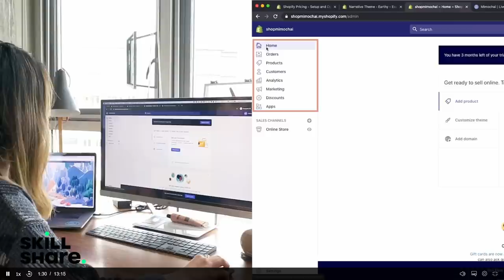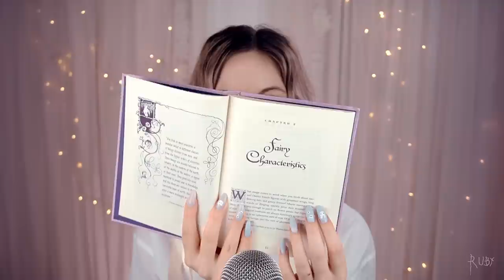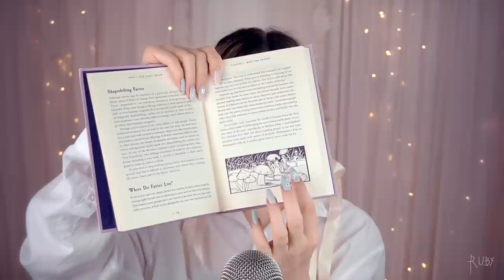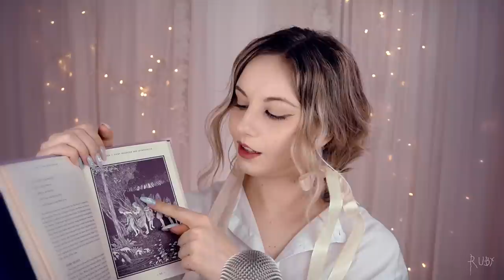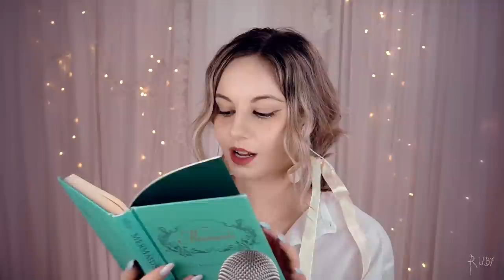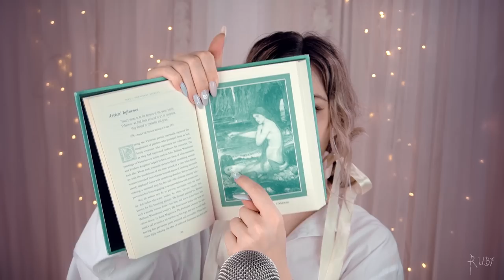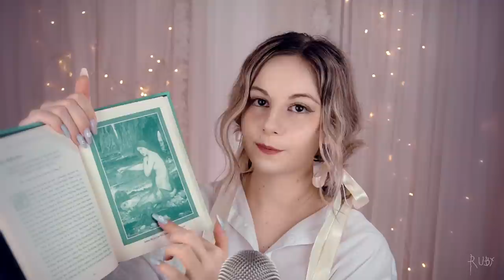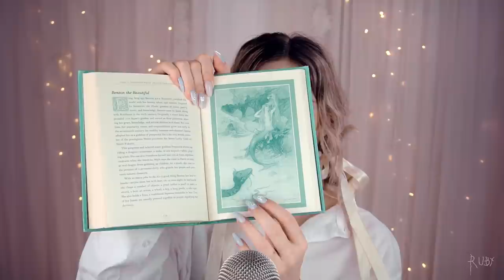so... do you wanna hang out? ASMR